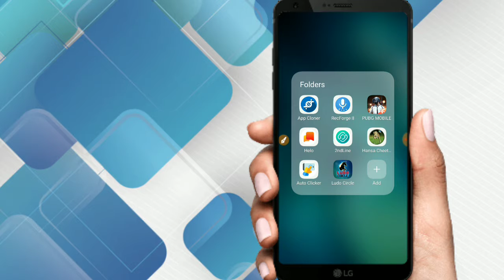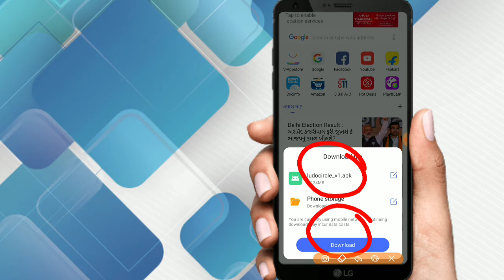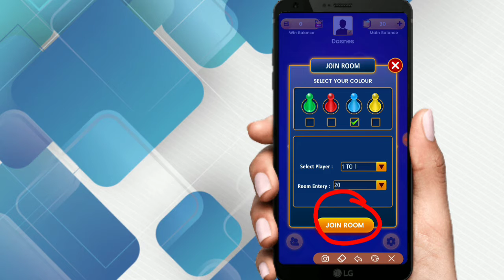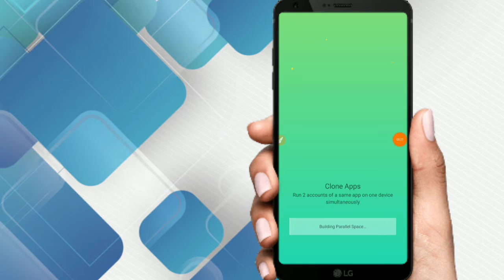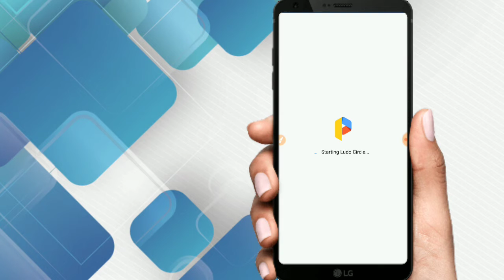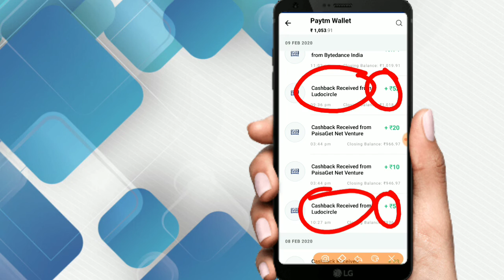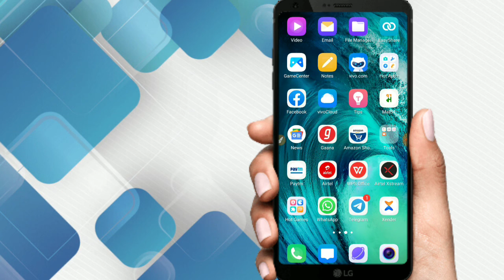💥Ludo cricle app | 💥Ludo खेल कर पैसे कामये | Unlimited Refer Trick | Add 50 + 50 +50 in paytm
App link : in Telegram par ha join kro